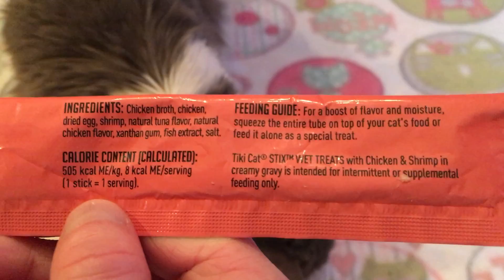Myrna Taste Tests Tiki Treats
Myrna the cat gets to taste test a pouch of Tiki Stix Wet Treats in the chicken and shrimp flavor.